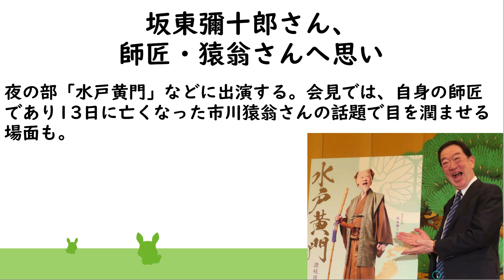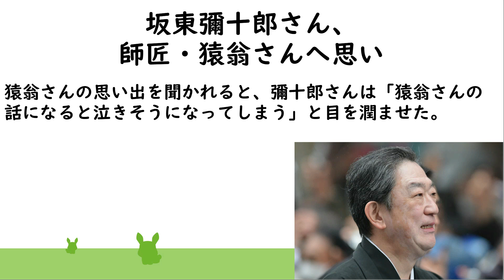坂東彌十郎さん、師匠・猿翁さんへ思い・エピソードに涙が止まらない。。。